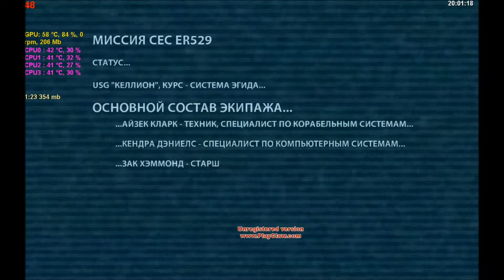Прохождение Dead Space. Часть 1 - Прибытие.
Прохождение первой части Dead Space специально для GOLDYATINA TV!
Видео несет развлекательный характер.